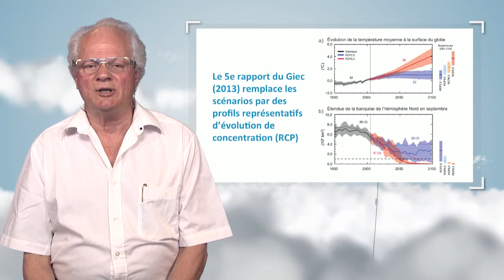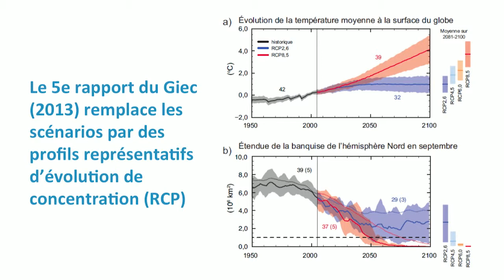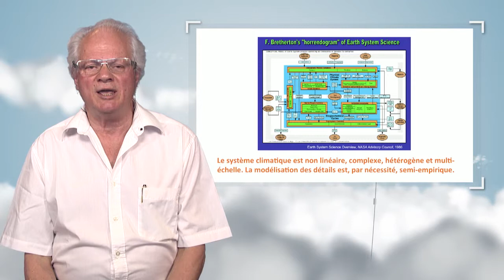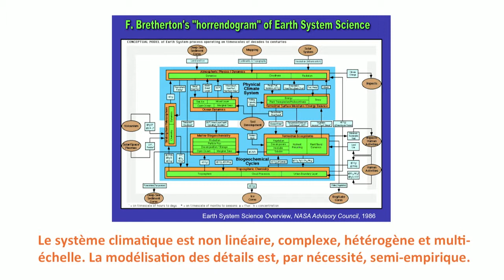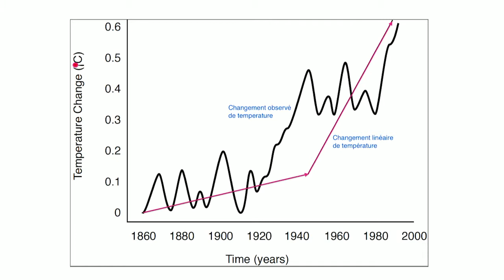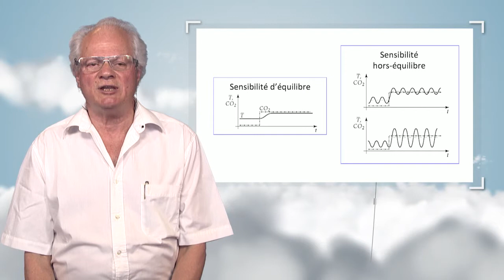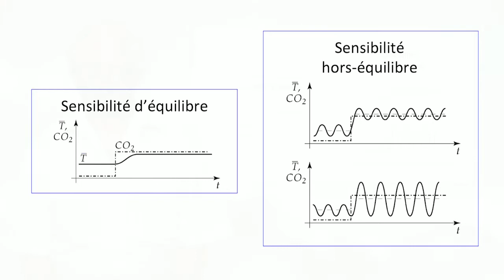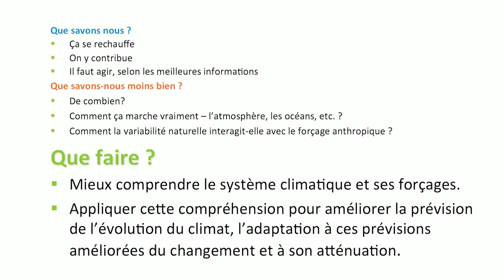Prévisibilité du climat : l'état de nos certitudes et de nos questionnements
Dans cette vidéo, Michael Ghil s'appuie sur les différents scénarios d'évolution du climat pour discuter de la notion de certitude et d'incertitude. Il souligne le rôle de la complexité du système climatique et de sa non linéarité dans les difficultés rencontrées pour en prévoir les évolutions futures.